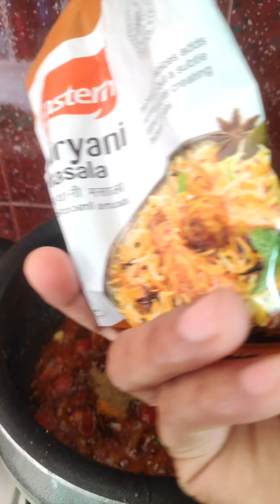ఏ హడావిడి లేకుండా సింపుల్ గా 🥚 ఎగ్ దమ్ బిర్యానీ 😋👌Telangana cooking channel